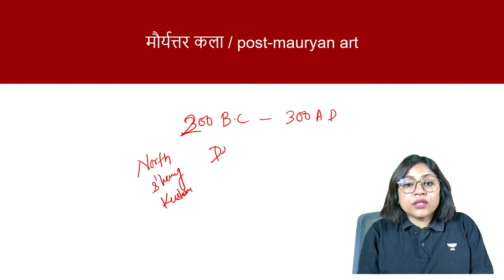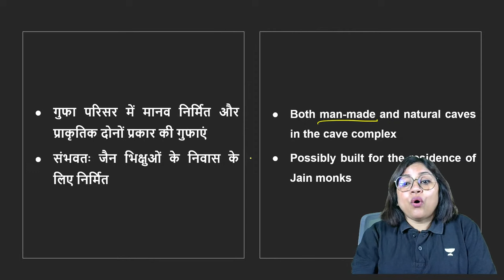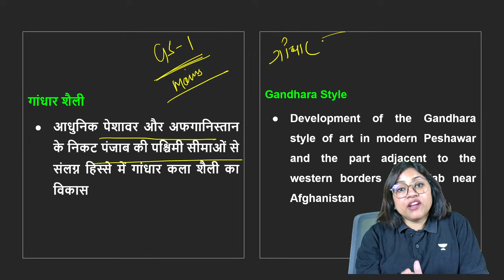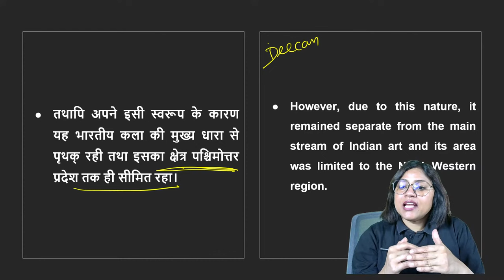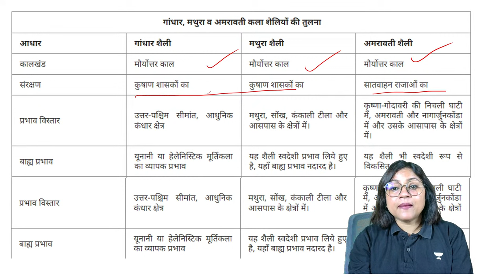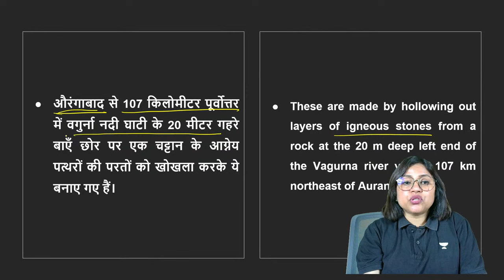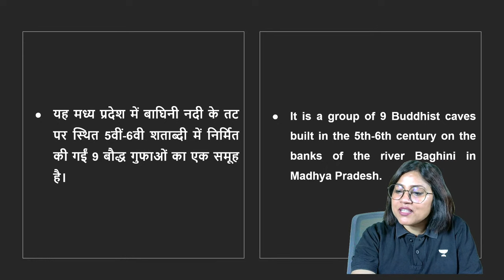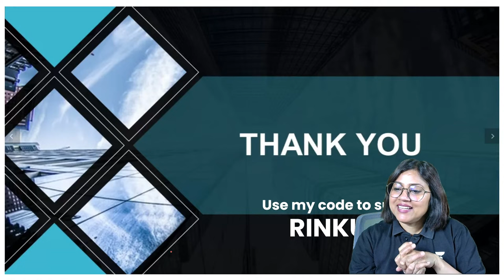Nitin Singhania | Indian Art & Culture | UPSC Prelims 2024 | By Rinku Singh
Dive deep into the rich tapestry of Indian art and culture with a marathon session featuring insights from Nitin Singhania's 4th edition, tailored specifically for UPSC/IAS aspirants. Explore the nuances of Indian heritage, architecture, classical dances, music, and more as we navigate through this comprehensive guide. Elevate your preparation and gain a holistic understanding of India's cultural landscape to excel in your UPSC journey.
1.🚨 Leap Year offer 📢
🏃Hurry! Offer Ends on Feb 29 👈

2. 🔖📌UPSC Prelims 2024 Success Crash course by top Educators

3.📢📢 Foundation (Hinglish) Batch for CSE 2025

5. 📢📢 Online Classroom Program (English) for CSE 2025